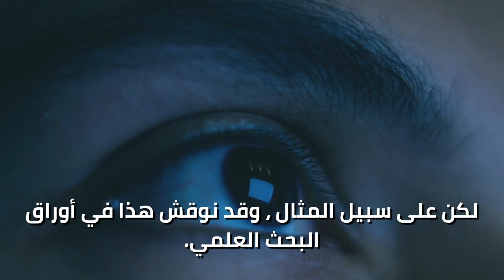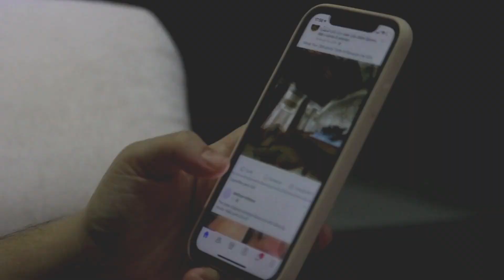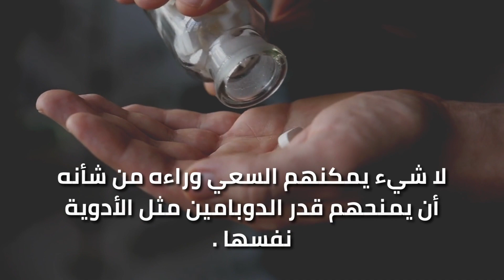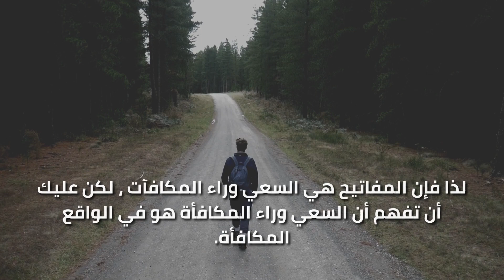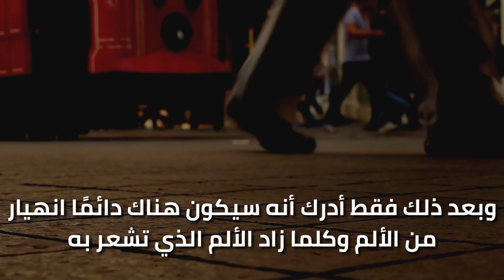السبب الذي يجعلك كسولًا وغير متحفز " - أندرو هوبرمان 2023 "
يشرح عالم الأعصاب أندرو هوبرمان في هذا الفيديو التوازن بين الألم والمتعة ، بالإضافة إلى الاستراتيجيات الرئيسية للبقاء متحفزًا ومدفوعًا.

أندرو هوبرمان هو عالم أعصاب أمريكي وأستاذ مشارك في قسم علم الأعصاب في كلية الطب بجامعة ستانفورد ، وقد قدم العديد من المساهمات في تنمية الدماغ ، ومرونة الدماغ ، وتجديد الأعصاب وإصلاحه.

المتحدث: أندرو هوبرمان

إخلاء مسؤولية الاستخدام العادل
إخلاء المسؤولية عن حقوق الطبع والنشر بموجب القسم 107 من قانون حقوق الطبع والنشر لعام 1976 ، يتم تخصيص بدل "للاستخدام العادل" لأغراض مثل النقد والتعليق والتقارير الإخبارية والتدريس والمنح الدراسية والبحث. نصائح الاستخدام غير الهادفة للربح أو التعليمية أو الشخصية التوازن لصالح الاستخدام العادل.